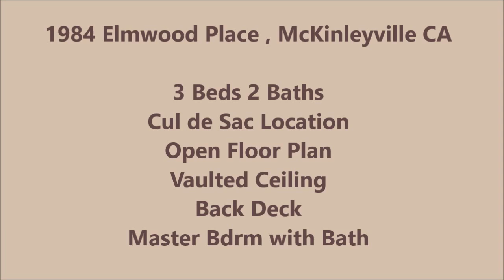Video Tour of 1984 Elmwood Place, McKinleyville CA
3 Bedroom 2 Bath family home has open floor plan, vaulted ceiling with fan, beautiful hickory kitchen with stainless appliances, breakfast bar, laminate flooring, indoor laundry, master with full bath, double garage, 1,300 sq ft. living space